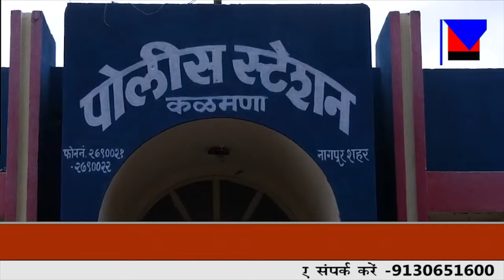अजनी के गुंडों पर जानलेवा हमला।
MNSNEWSLIVE नागपुर : अजनी के गुंडों पर जानलेवा हमला।

10कीदस्तक क्राईम क्राईमपेट्रेल पुलीसडायरी गुमशुदातलाश हत्या रेप बलात्कार अपहरण प्यारमेधाेकानागपुर : अजनी के गुंडों पर जानलेवा हमला।